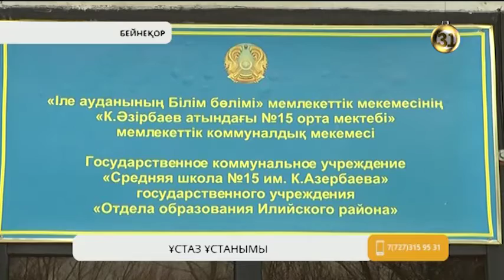Мұғалімге жұдырық жұмсаған әйелдің ісі сотқа жетті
Алматы облысында ата-анадан оңбай таяқ жеген ұстаздың ісі 11 ай жүргізілген тергеуден кейін сотқа енді жетті. Мұғалімге жұдырық жұмсаған Надежда Митрошенко Қылмыстық кодекстің денсаулыққа қасақана, орташа дәрежелі зиян келтіру бабы бойынша айыпталып отыр. Елімізде мектеп ұстазы алғаш рет өз құқықын қорғап, сот арқылы әділдік орнатпақ. Сондықтан бұл іске бүкіл қоғам көз тігіп отыр.